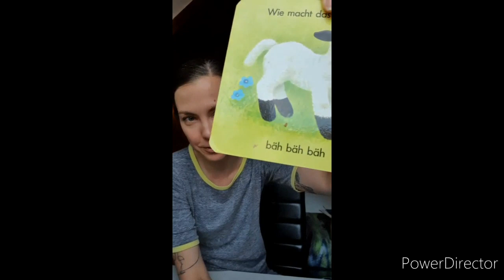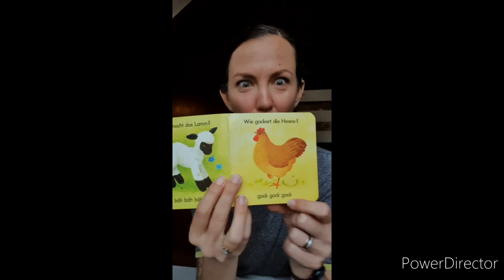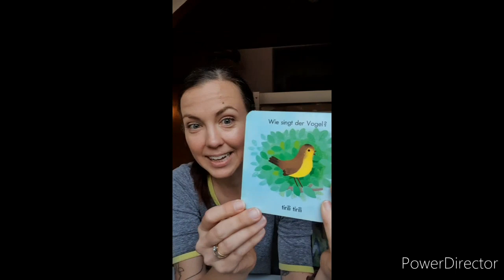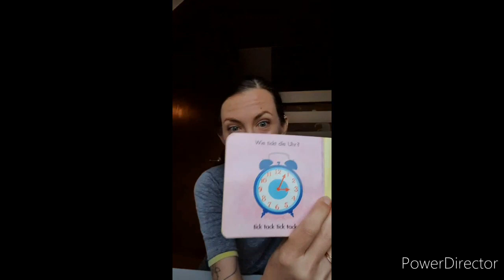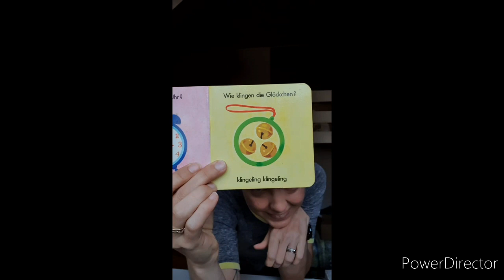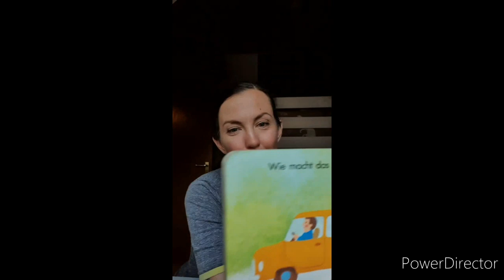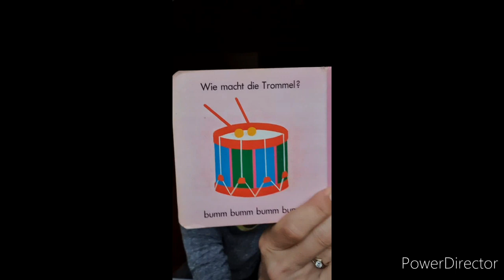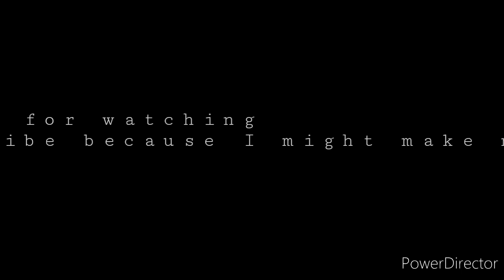Was Hörst Du Da? A German child's book explained.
So I sat down and attempted to create my first YouTube video. I wasn't prepared other than a book in hand, so I hope to get better the more I create. This was my first time using a certain editing app, and I might improve on that as I go.